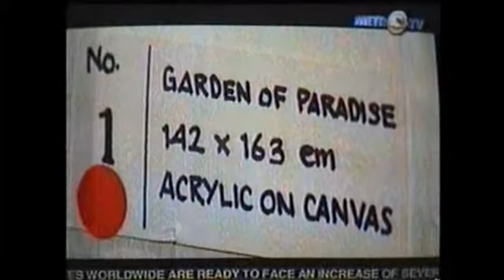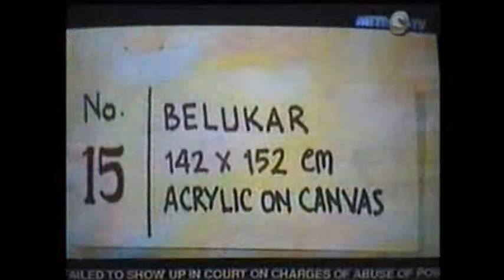Gardens of Memories - Hery Tribal